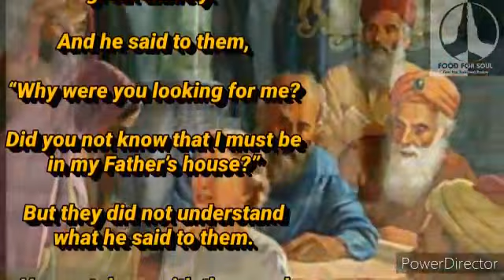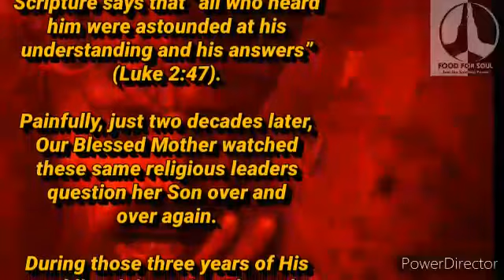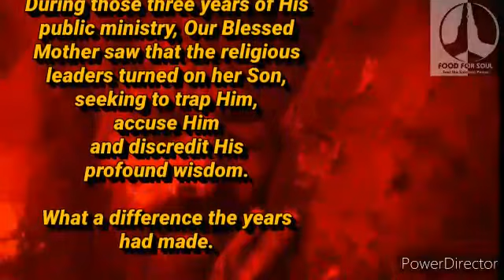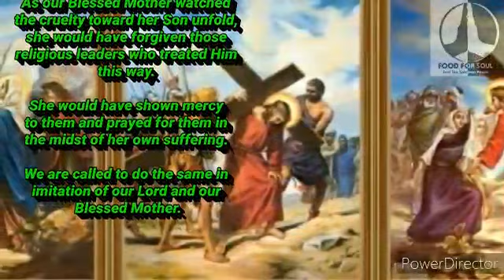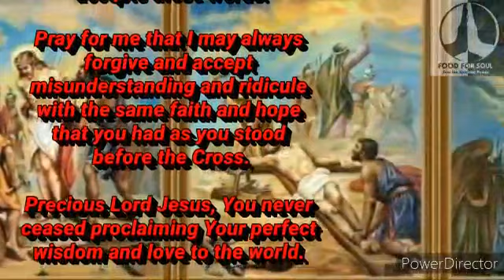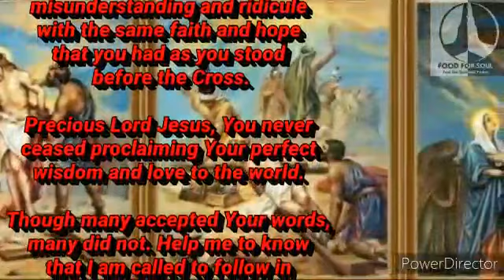DAY THIRTEEN – A MOTHER'S PONDERINGS 40 DAYS AT THE FOOT OF THE CROSS : A Gaze of Love from th